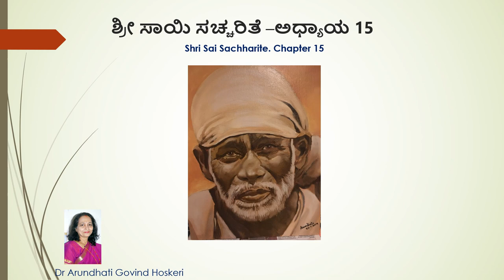Shri Sai Sachharite Chapter 15 ( ಶ್ರೀ ಸಾಯಿ ಸಚ್ಚರಿತೆ -ಅಧ್ಯಾಯ 15 ) Dr. Arundhati Hoskeri